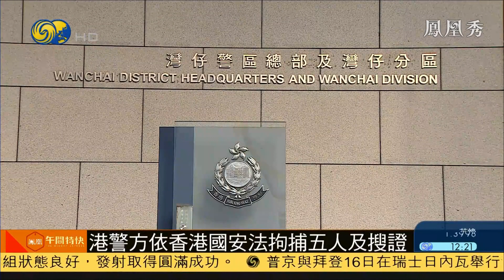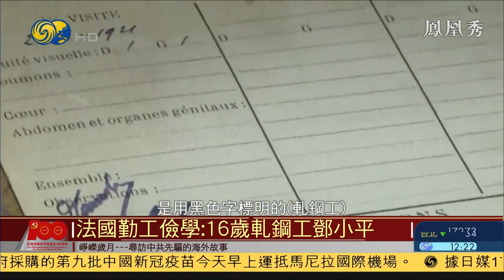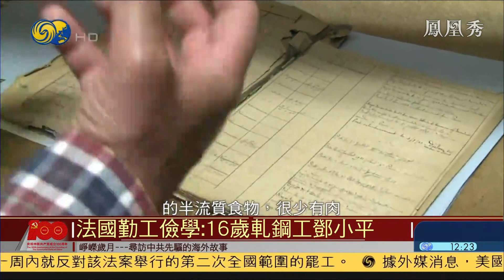《鳳凰午間特快》神舟十二號載人航天飛船成功發射；俄美峰會結束，兩國發表聯合聲明；香港警方以涉嫌違反國安法，拘捕五名《蘋果日報》公司董事 20210617【下載鳳凰秀App，發現更多精彩】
神舟十二號載人飛船升空，飛行乘組狀態良好，發射取得圓滿成功。航天員聶海勝、劉伯明和湯洪波在清晨領命出征，準備開啟為期3個月的飛行任務，並將成為中國載人航天進入空間站階段後的首批太空訪客。

俄羅斯總統(普京)，與美國總統(拜登)，16號在瑞士(日內瓦)，召開俄美峰會，聚焦軍控、經貿和網絡黑客等問題。峰會結束後，普京首先單獨召開記者會，介紹了此次會談的內容。他表示，此次會談十分具有建設性，雙方在外交關係、限制核武等方面，也有所進展。

香港警務處國家安全處周四（6月17日）上午，以涉嫌違反《香港國安法》，拘捕五名《蘋果日報》公司董事。